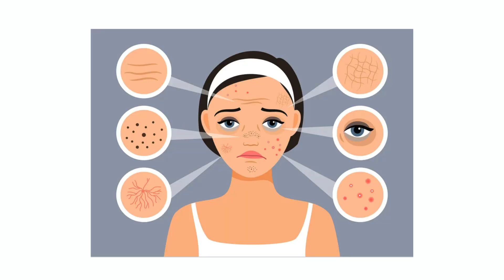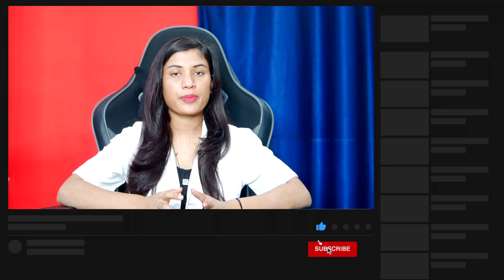Patanjali Saundarya Swarn Kanti Fairness Cream Review | Gora Banane Ki Cream | how To Use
Patanjali Ayurveda Saundarya Swarn Kanti Fairness Cream is an Ayurvedic belndof purified gold with natural oils, herbs, vitamins, and fruit extracts, which help get even skin tone and reduce blemishes and dark spots. The cream moisturises the skin and brings a radiant glow to the skin. It helps improve skin texture and reduces the appearance of fine lines and wrinkles.